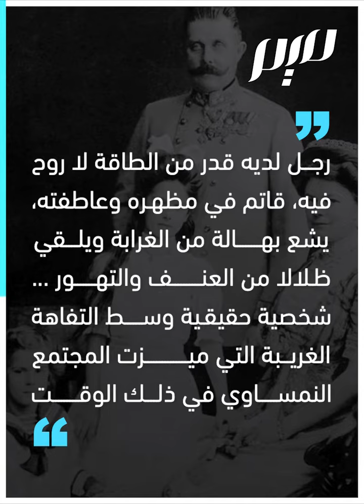اغتيال أرشيدوق النمسا الذي فجّر أسوأ حرب في التاريخ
من هو أرشيدوق النمسا ولماذا أدى اغتياله إلى اندلاع الحرب العالمية الأولى؟